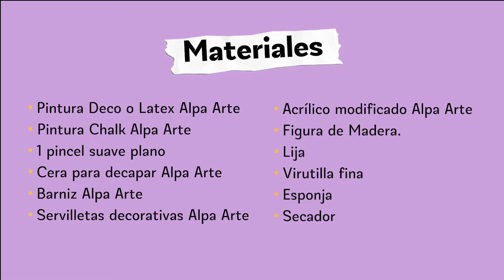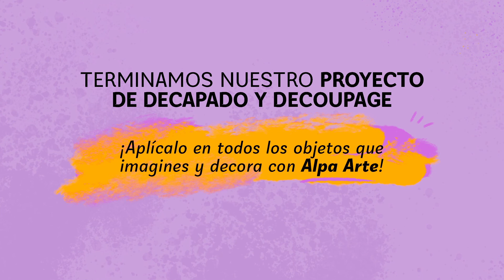⭐️Tutorial Decapado y Decoupage Alpa Arte⭐️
Aprende a realizar esta técnica de decorado para darle un nuevo estilo a tus objetos.
¿Qué materiales necesitarás ✂️🖌?

Pintura Deco o Latex Alpa Arte t.ly/LpYe
Pintura Chalk Alpa Arte t.ly/rSwQ
1 pincel suave plano t.ly/mvo_
Cera para decapar Alpa Arte t.ly/tFQr
Barniz Alpa Arte t.ly/i8xD
Servilletas decorativas Alpa Arte t.ly/WYx_
Acrílico modificado Alpa Arte t.ly/GH6r
Figura de Madera t.ly/qE5g
Lija t.ly/ZopT
Virutilla fina
Esponja
Secador